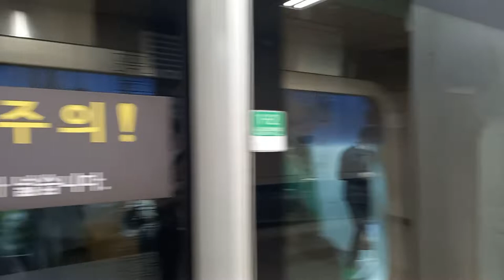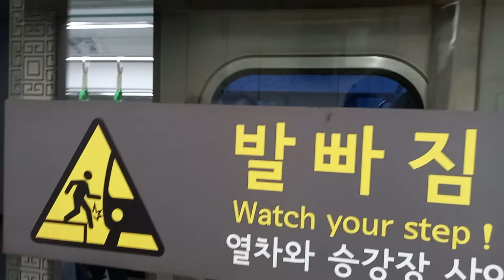서울교통공사 2호선 동대문역사문화공원(DDP)역 내선순환행 진입 안내방송 도착, LCD(1)